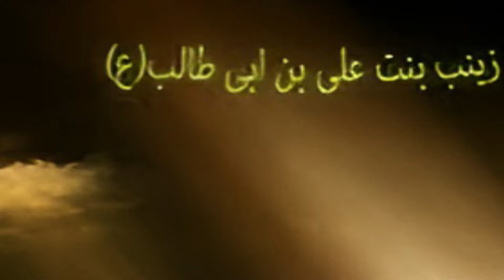**Bibi Zainab: A Symbol of Resilience and Courage**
Bibi Zainab: Courage and Resilience in Islamic History"
"Lady Zainab: Legacy of Strength and Justice"
"The Inspiring Story of Bibi Zainab"
"Bibi Zainab: Defender of Truth and Justice"
"Understanding the Legacy of Lady Zainab"

Explore the remarkable life of Bibi Zainab, also known as Lady Zainab, a pivotal figure in Islamic history known for her courage, resilience, and unwavering commitment to justice. From her upbringing in Medina to her pivotal role in the aftermath of Karbala, discover why her legacy continues to inspire millions worldwide.